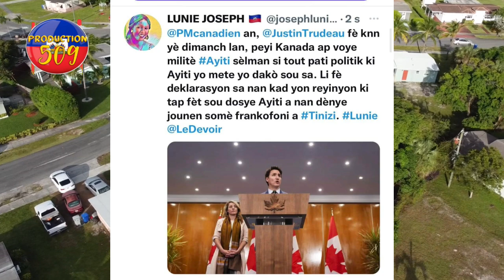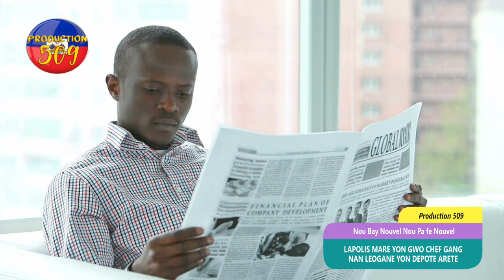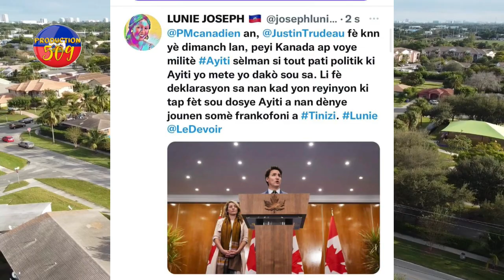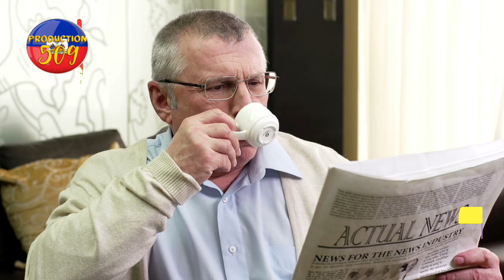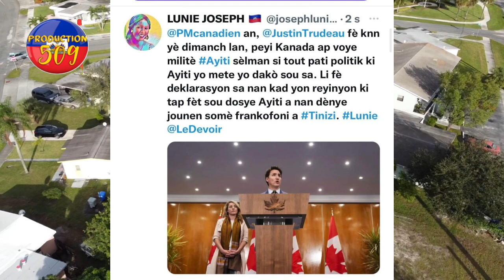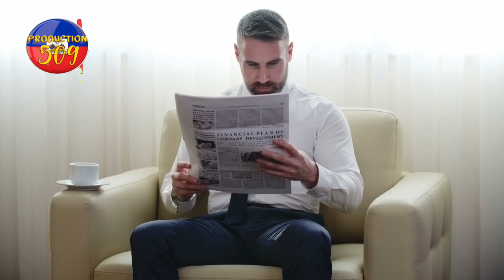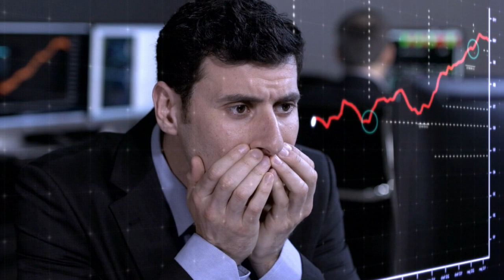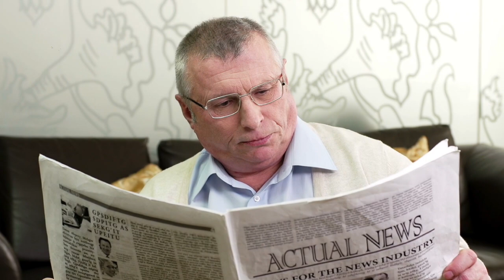Lapolis mare yon gwo chèf gang nan leogane yon depote arete kanada ap voye lame ayiti men ak yon sè